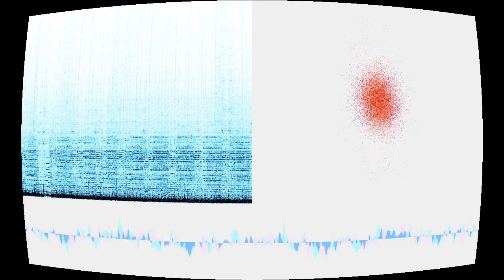Mi smo 90% (We Are the 90%)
“Mi smo 90% (We Are the 90%)” by Crno dete